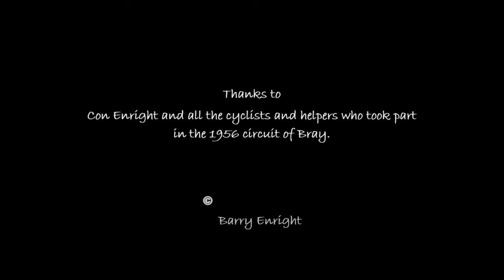Circuit of Bray cycle race 1956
5 Minute film of the Circuit of Bray cycle race that took place on a closed circuit around the town in 1956.( Created by Barry Enright and Con Enright)
Other Films in this series-